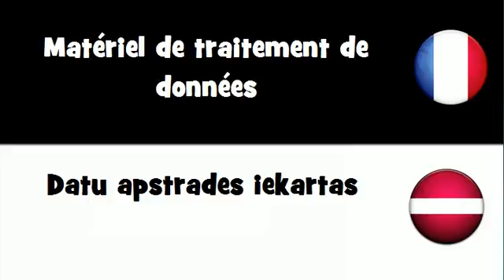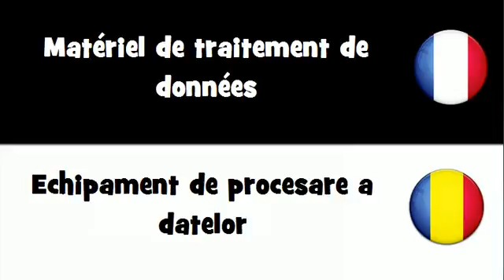VOCABULAIRE EN 20 LANGUES = Matériel de traitement de données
frenchwithvincent VOCABULAIRE EN 20 LANGUES = Matériel de traitement de données